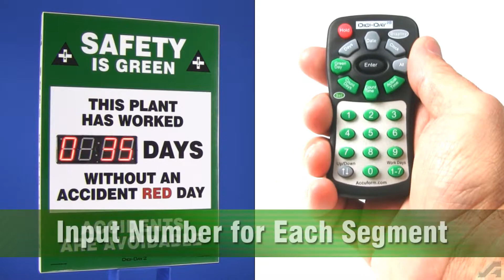Digi-Day® 2 Electronic Scoreboard - Step 3 - Set Count Day to Change and Be Green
Accuform Part Number SCG255
Set Count Day to Change and Be Green
• Press remote green "Green Day" button. First segment number
will flash.
• Press remote's green numbered buttons to enter desired number
Count Day to turn green (and subsequent numbers will always be
green). As each number is entered, the next segment will flash.
• After entering numbers, press the black Enter button.
Example: 10 days -- Enter 0-0-1-0 for number of Count Day to change
to green.
Press the black Enter button.